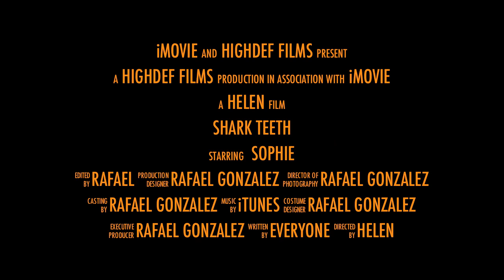Shark Teeth - A silly little kids trailer about a flying shark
Who knew drama could be so much fun! Swimming in the green oceans, flying sharks and body parts. Not to mention the shark is really cute.